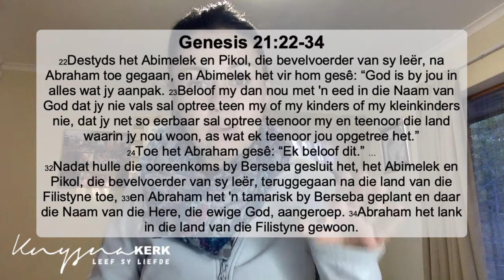El-Olam: Die Ewige Almagtige